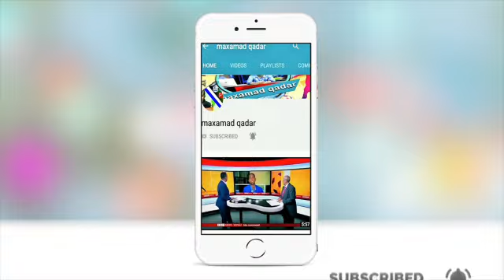QADAR SHOW:Waa Maxay Sababta Alison uu u yahay inkaarta Lionel Messi)Alison 3-0 Messi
CADOWGA CUSUB EE Messi,Qarow ayuu ku noqday Odayga